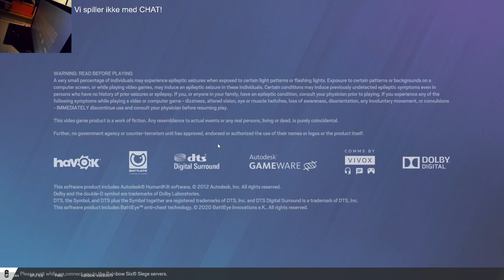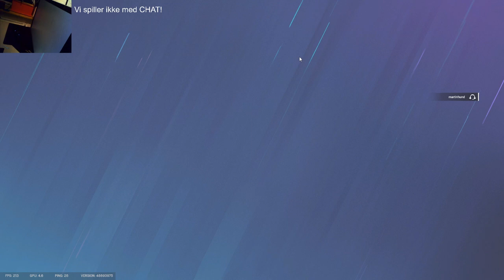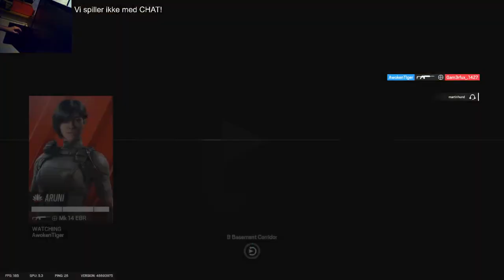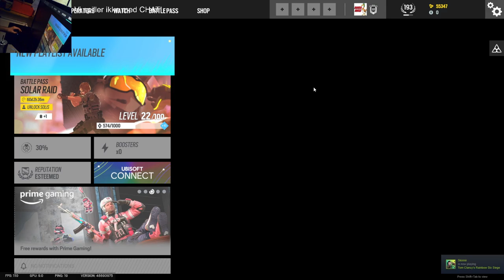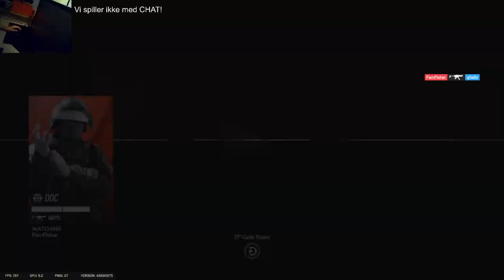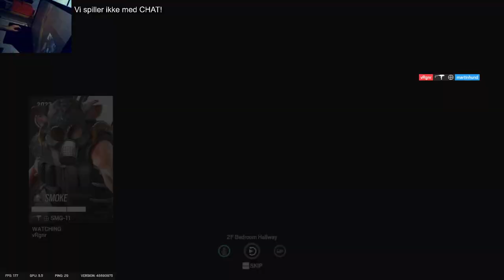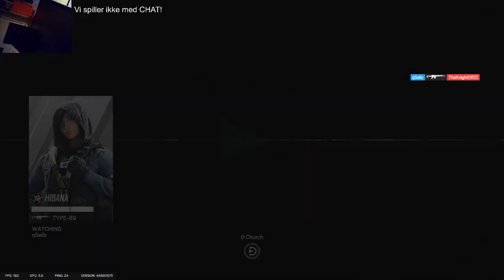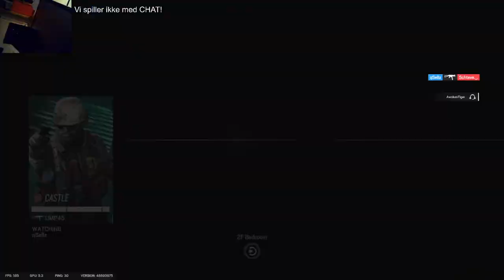Just Gaming! - Eldren ring, Six Siege, Raid, Fortntie, Rust and all the other games!